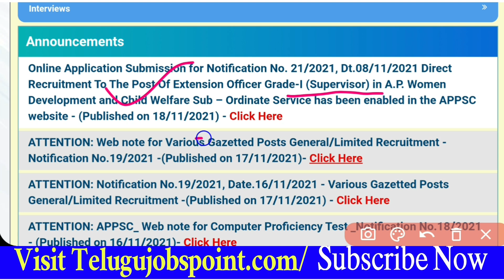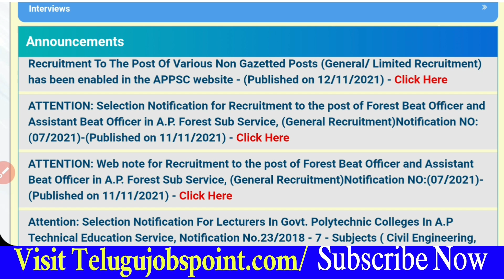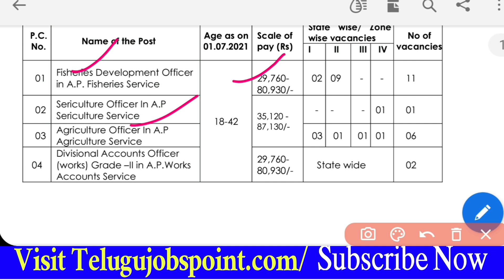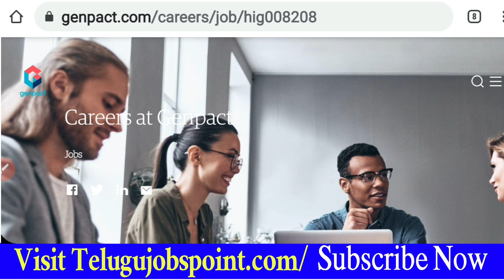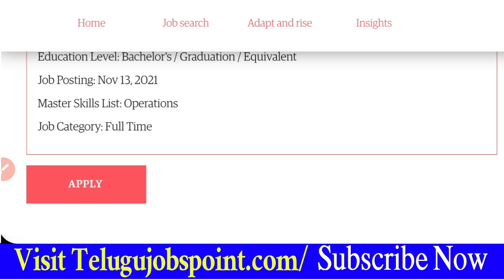కొత్తగా జాబ్ క్యాలెండర్ లో ఉద్యోగాలు | Latest Job Calendar Recruitment Supervisor Jobs in Telugu